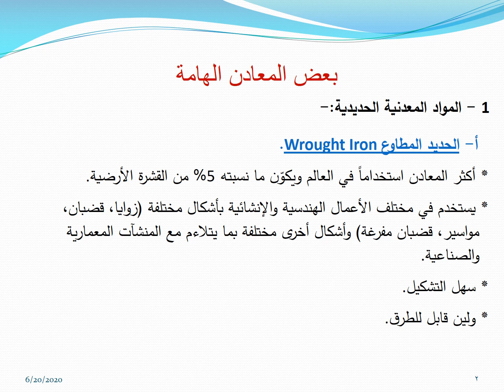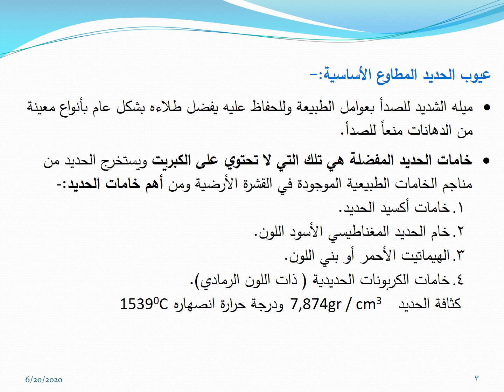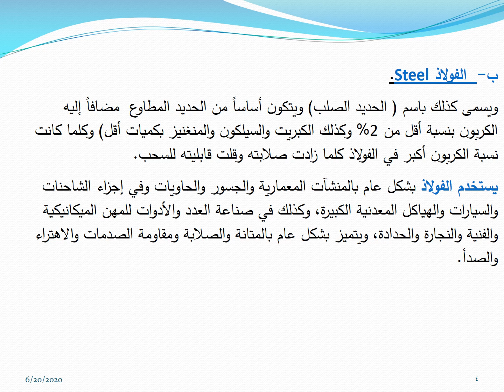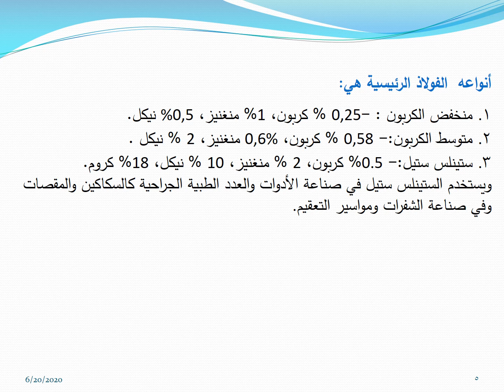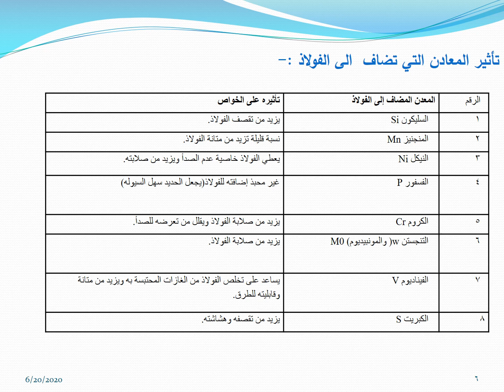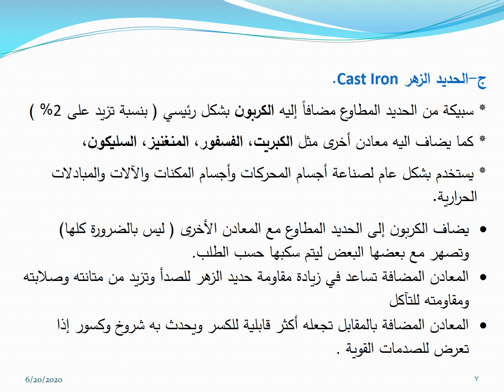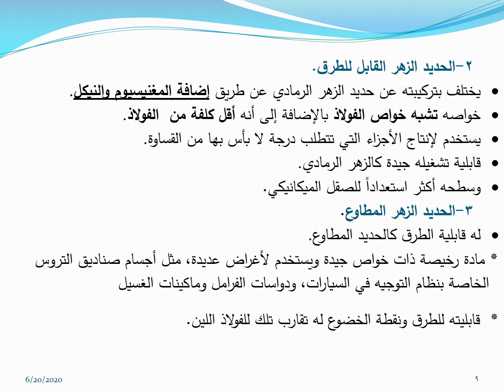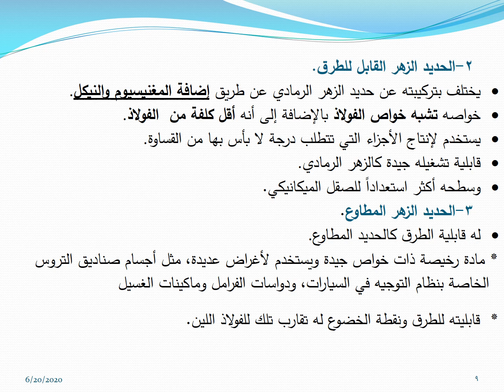مادة خواص المواد المحاضرة السابعة Material Properties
القسم : العام
الفصل : الثاني
رمز المادة :GS122
اسم المحاضر : أ.فرج دقاني